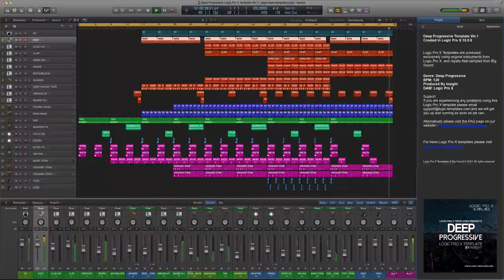Deep Progressive Logic Pro X Template Vol 1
Genre: Deep Progressive
BPM: 120
Produced: By Insight
DAW: Logic Pro X